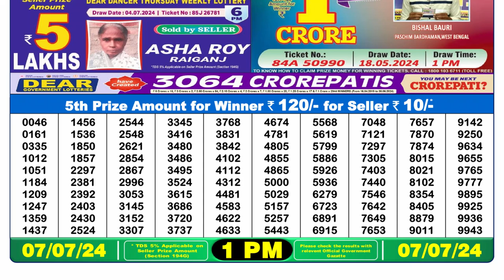Nagaland Lottery Sambad Live 1pm 07.07.24